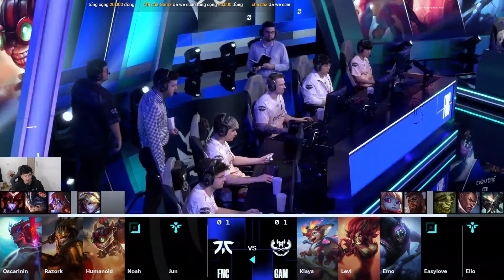XEM CKTG 2024 | GAM VS FNC | LING REACTION